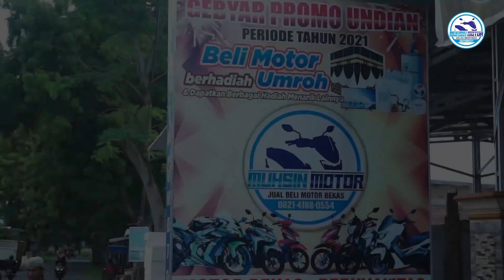GORO - GORO MONTOR MURAH || WAGUNDESO X MUHSIN MOTOR MAGETAN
SEMOGA TERHIBUR DULUR SEMUANYA ...

MUHSIN MOTOR MAGETAN

Gudangnya Motor Bekas Berkualitas dengan harga Paling Terjangkau

Pembelian
~Cash
~Kredit
~Cash Tempo
~Tukar Tambah

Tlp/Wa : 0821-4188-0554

⚠️Warning ⚠️
✔Harga Paling Terjangkau
✔Kwalitas sudah pasti Terawat
✔Bergaransi Mesin & Kelistrikan 1 Bulan
✔Surat-surat di Jamin Aman

Alamat Showroom :
Karas, Kabupaten Magetan, Jawa Timur 63395
(timur kecamatan karas magetan)

Sebelumnya kami ucapkan Terimakasih Sebanyak-banyaknya kepada channel-channel yg menjadi motivator bagi channel MUHSIN MOTOR MAGETAN
@K-cunk Motor
@Sultan Jaya Motor Pamulang
@WAGU Waton Guyon
@GuyonWaton Daily Life
@HNN MOTOR SPORT
@Kentong Official
@Kentong Daily Life
@king multimedia